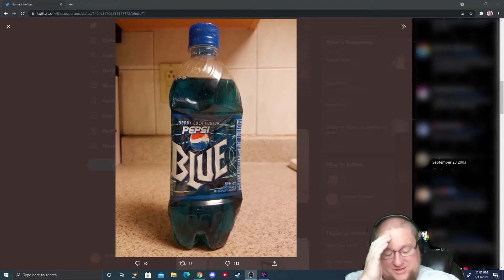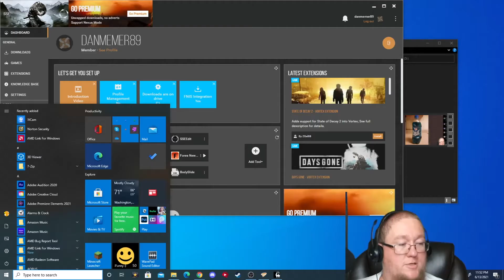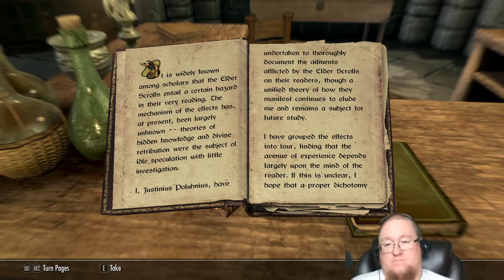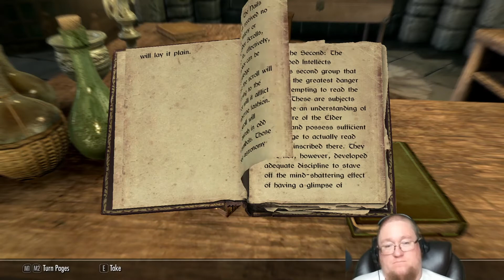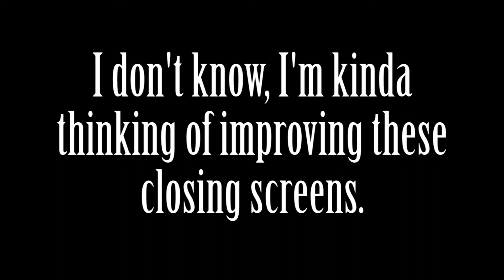I Became Arch-Mage Of The Winterhold College After All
I hate it when im right, but getting to kill ancano made it all worth it!